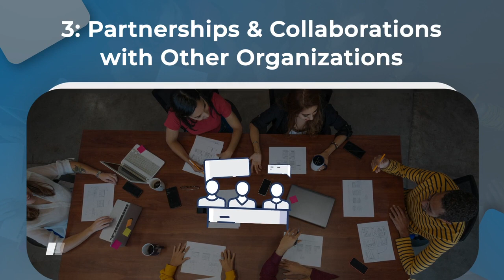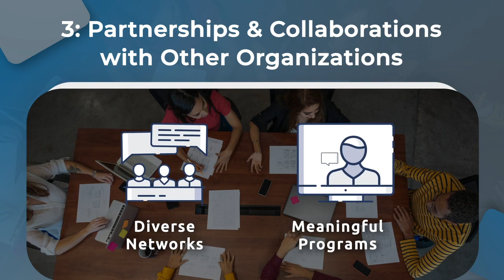Recruiting and Engaging the Next Generation of Members